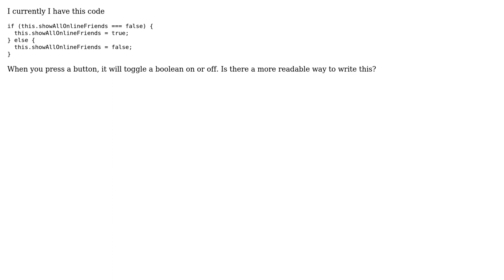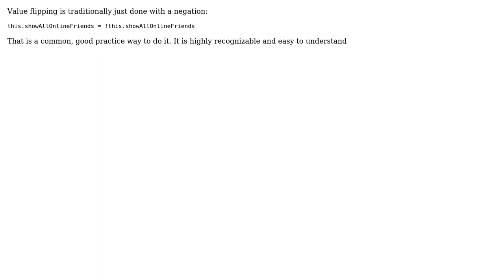Code Review: toggle boolean with if statement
With thanks & praise to God, and with thanks to the many people who have made this project possible! | Content (except music & images) licensed under CC BY-SA | Music | Images & others | With thanks to user rolfl user Hollie Molen and the Stack Exchange Network Trademarks are property of their respective owners. You are responsible for your own actions.